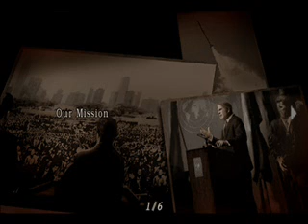Residen Evil 4: Part 49 Osmund Saddler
The Final Boss
5-4 and The final chapter